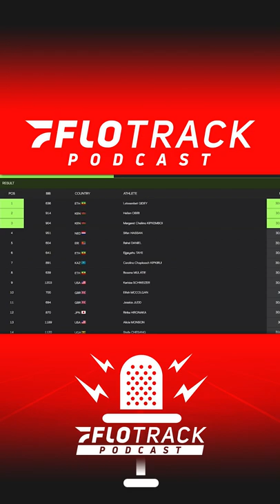Crazy Last 100m In World Championship 10k!